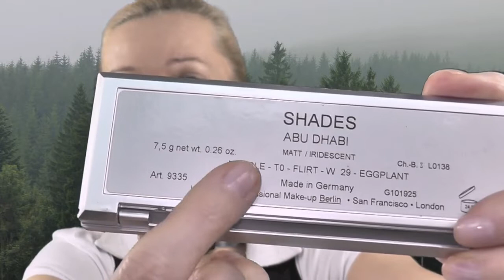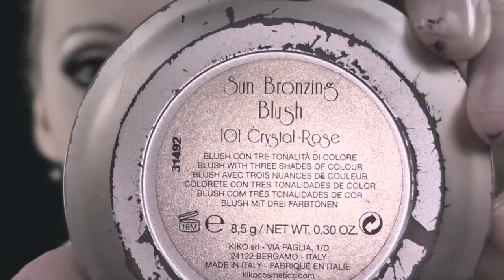Look podle Alice Cullen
Kompletní look inspirovaný Alice Cullen ze ságy Stmívání.